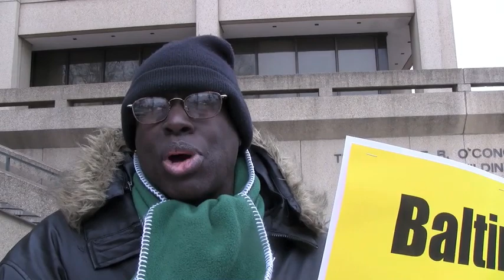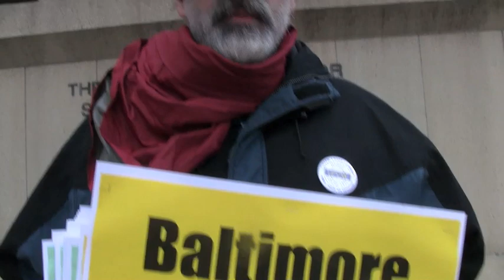Baltimore Activists in Solidarity with Wisconsin Protest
On Monday, Feb. 21, 2011, a demonstration was held near the State Office Building, in Baltimore, MD, in support of the Wisconsin Protest. For background on this historic struggle, go